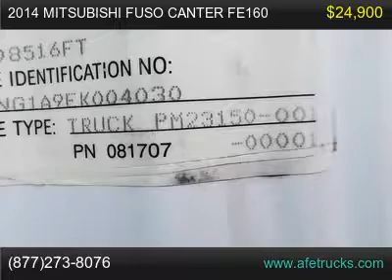2014 Mitsubishi Fuso Canter FE160 For Sale In Tampa, Florida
Mitsubishi FE160 , 16FT Box truck, Step Bumper, Roll up rear door. Powered by a 3.0L Diesel Engine, Auto Trans, Cold AC, PW,PL,Cruise, CD. 127k miles, Runs and drives perfect.  Call for additional info and price.